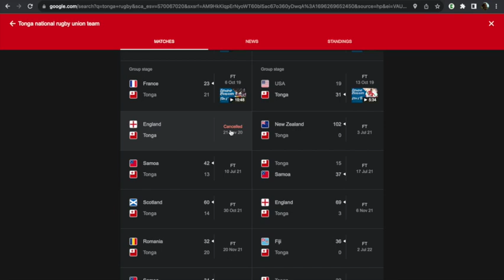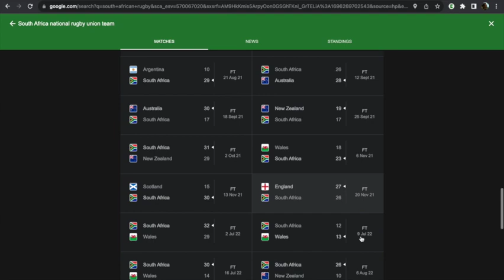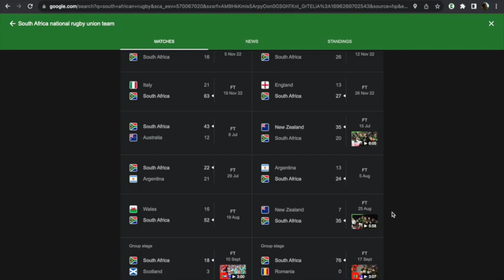Rugby World Cup 2023: SPRINGBOKS v TONGA game day experience